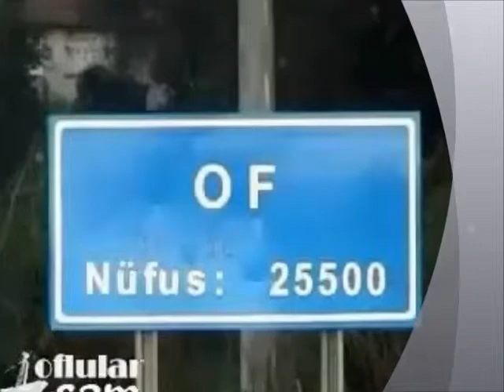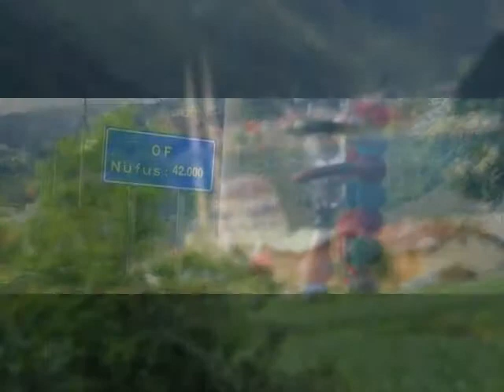OF KLİP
OF KLIP(OFLU GENÇLİK)